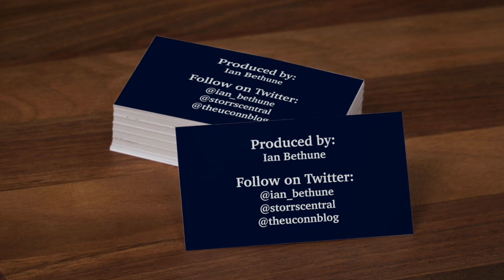UConn Men's Basketball Big East Quarterfinals Postgame Press Conference - 3/11/21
UConn's RJ Cole, Tyrese Martin and head coach Dan Hurley talk to the media after the Huskies beat DePaul in the quarterfinals of the 2021 Big East Tournament.